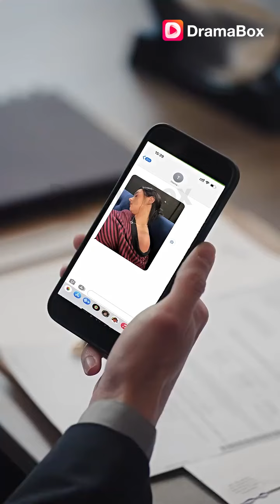A scheming woman ruins a woman's job offer.[Fated to My Cruel CEO]EP07-EP09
📺Synopsis：
Helen and Algar escaped an orphanage and embarked on separate journeys, with only their hearts connected by a promise that refuses to break. A fated reunion filled with love, secrets and echoes of their past.